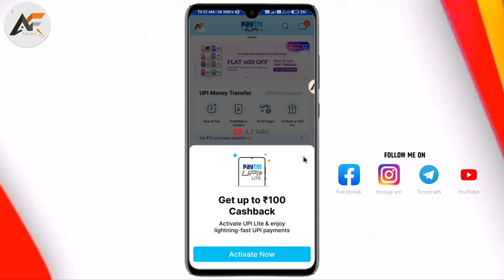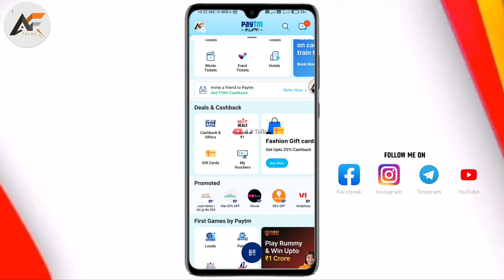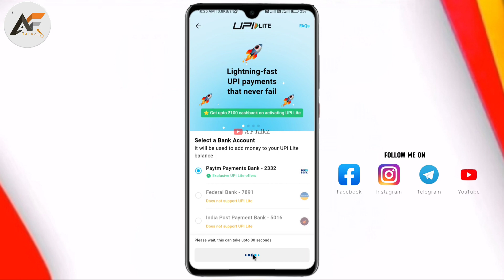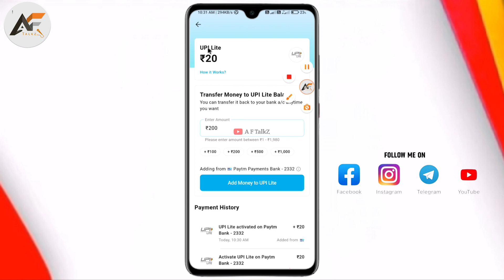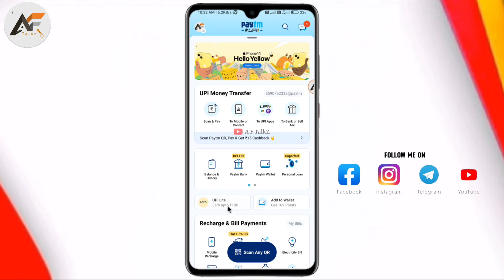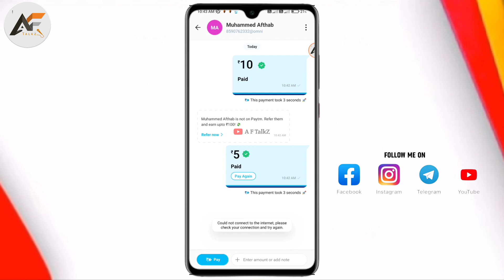How to send money without upi pin and internet 2023 | Upi പേയ്‌മെന്റ് ചെയ്യാൻ ഇന്റർനെറ്റ്‌ വേണ്ട...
1ലക്ഷം ആളുകൾ കണ്ടു കഴിഞ്ഞ വീഡിയോ..

ഇതു വരെ ഡൌൺലോഡ് ചെയ്യാത്തവർ തായെ ഉള്ള ലിങ്കിൽ ക്ലിക്ക് ചെയ്ത് ഡൌൺലോഡ് ചെയ്യുക..!

how to transfer money without upi pin in google pay,
how to transfer money without upi pin in phonepe,
how to transfer money without upi pin in paytm,
money transfer without upi pin,
send money without internet,
send money without internet malayalam,
how to send money from upi without internet,
send money through upi without internet,
send upi money without internet,
money transfer without internet malayalam,
how send money without internet,
money transfer online without debit card,
sending money without internet,
how to transfer money without internet banking,
transfer money online without atm card,
how to send money without internet,
how to send money on gcash without internet,
how to send money upi without internet,
how to send money without internet malayalam,
transfer money without internet
paytm upi lite,
paytm me upi lite,
upi lite on paytm,
paytm upi lite offer,
paytm new update upi lite,
paytm new upi lite,
paytm upi lite not working,
paytm upi lite new update,
paytm upi lite launch,
paytm upi id without kyc,
how to set up upi lite in paytm,
what is paytm upi lite

MUHAMMED AFTHAB
From - kerala ( India )